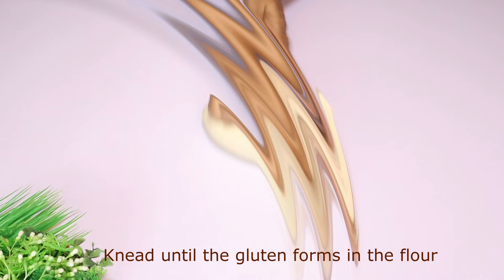athirasalk Bread |හරියටම පාන් ගෙඩියක් හදන ආකාරය |Top Crust Bread |ගෙදර හදන පාන්